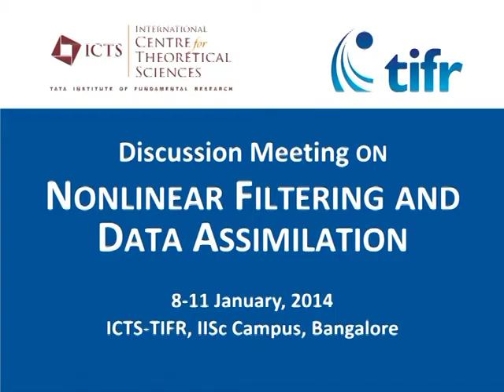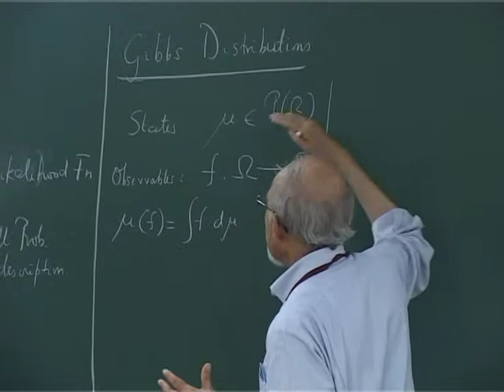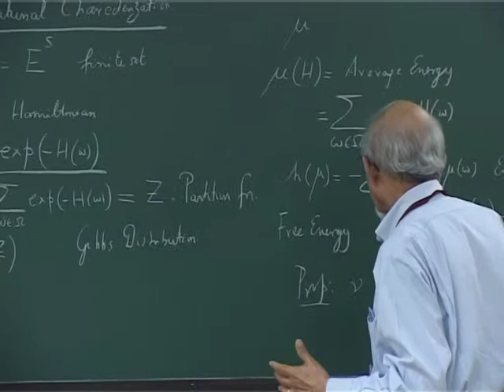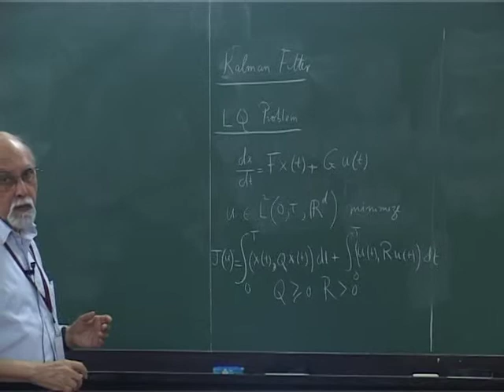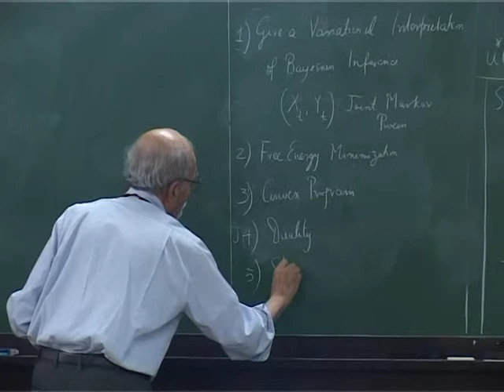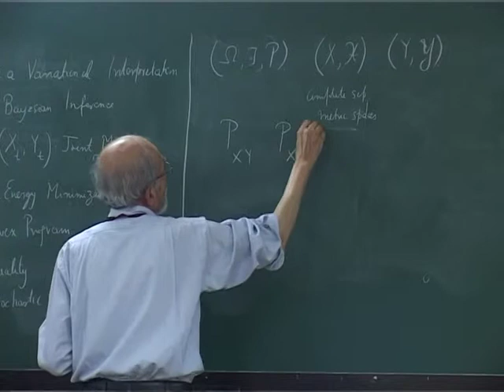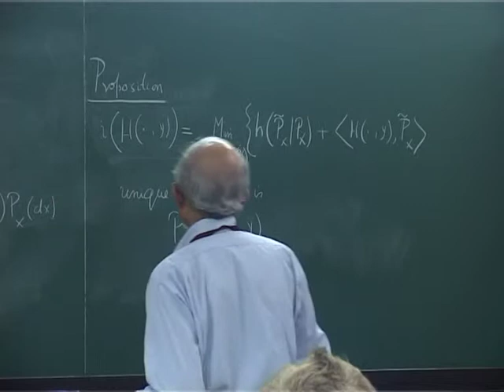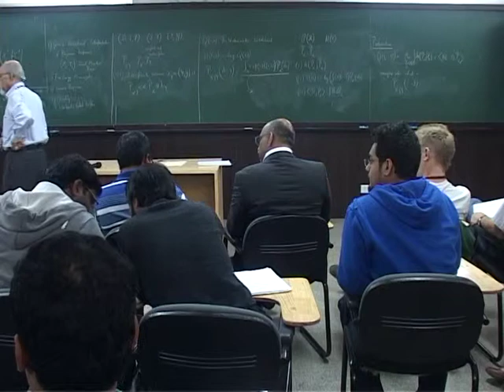Sanjoy Mitter - Overview of variational approach to nonlinear filtering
PROGRAM: Nonlinear filtering and data assimilation

DATES: Wednesday 08 Jan, 2014 - Saturday 11 Jan, 2014

VENUE: ICTS-TIFR, IISc Campus, Bangalore

The applications of the framework of filtering theory to the problem of data assimilation is an exciting area of current interest. Some of the emerging areas of research at the interface of these two fields are i) the adaption of filtering theoretical ideas, including those related to particle filters, for use in high or infinite dimensional systems, ii) the effects of nonlinearity on filtering, iii) the use of large quantities of data such as satellite data, iv) the development of new numerical techniques for addressing these problems.

The main aim of this discussion meeting will be to bring together students and researchers in India working on probability, stochastic processes, and other related fields, in mathematics and engineering, to expose them to some of the exciting recent applications of nonlinear filtering theory to data assimilation problems. The invited speakers are all experts in either of the two areas or are working at the forefront of bringing these areas together, and will be able to help us build bridges between the various research groups and communities in India and beyond.

This meeting is supported by the "EADS Corporate Foundation International Teaching and Research Chair" entitled "Mathematics of Complex Systems" and awarded to ICTS-TIFR and TIFR-CAM, Bangalore.